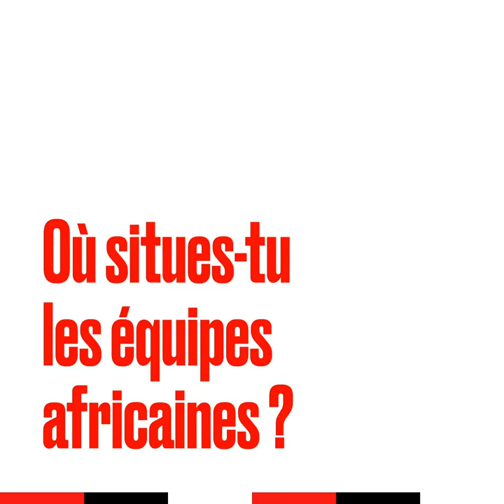Grégoire Margotton a imaginé pour nous sa Coupe du Monde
"Si Griezmann gagne la Coupe du Monde, met un but en finale et termine meilleur buteur, autant lui donner tout de suite le Ballon d’or"